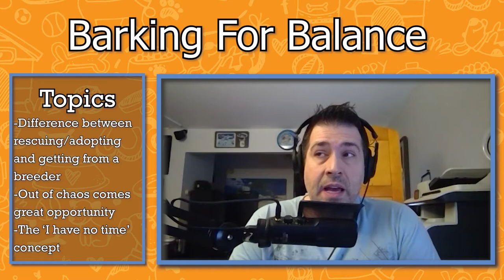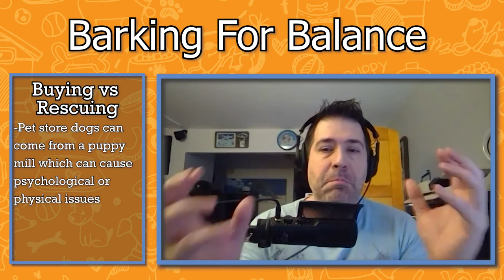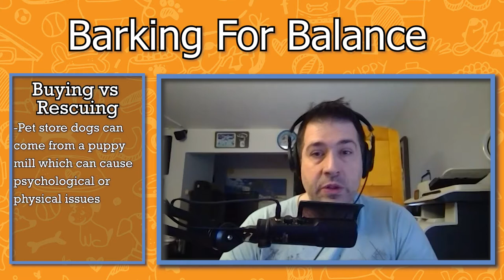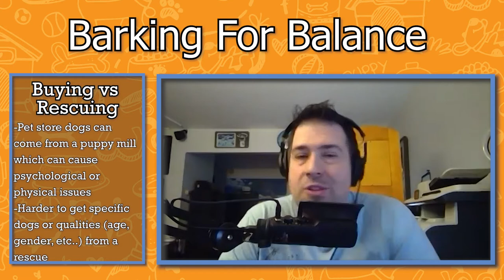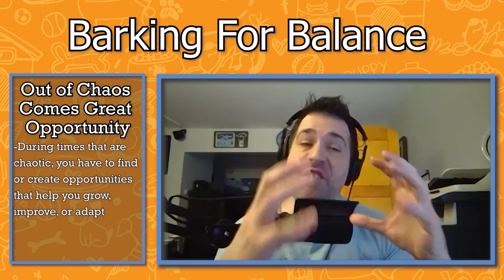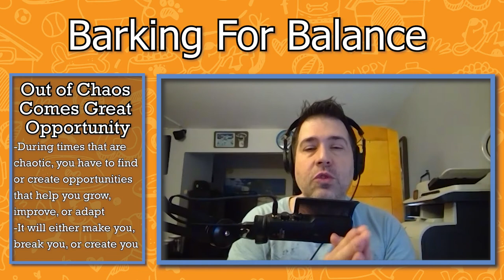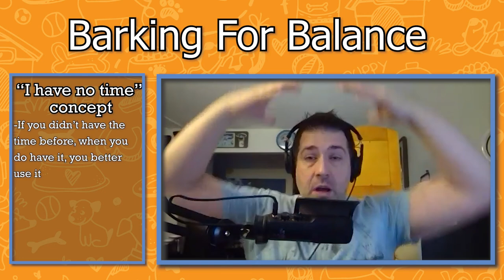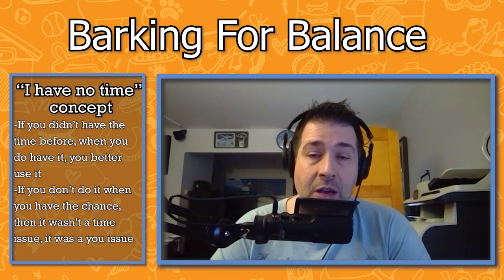Barking For Balance Episode 7: Buying vs Rescuing, Out of Chaos Comes great Opportunity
In this episode our host Pat "Packman" Buttitta discuses Buying vs Rescuing, Out of Chaos Comes Great Opportunity, and The 'I Have No Time' Concept.